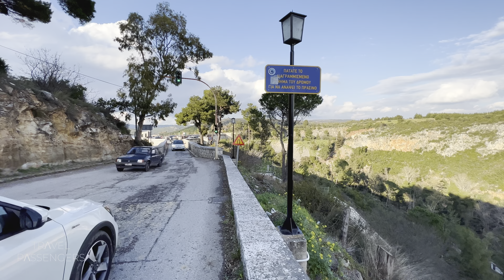Travel to Greece Athens, Marathon Lake - March 2022 Shiny Evening Walk 4K HDR ASMR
Location: Marathon

The Marathon Lake in Athens Greece, Attica: The Marathon Lake is an artificial lake at a distance of about 45 km from the center of Athens. This lake actually works like a water reservoir that supplies the town of Athens with drinking water. Lake Marathon is one of those places that can offer a peaceful escape from busy city life.

Turn on closed captions to read historical facts.

🔜More walks comming soon 🔝